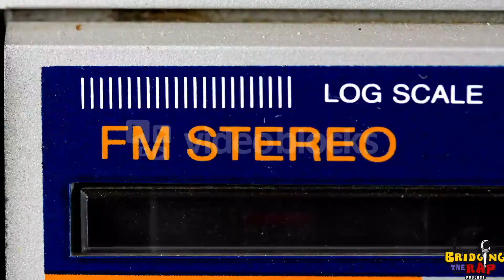Bridging The Rap Podcast ep. 1 - "R.I.P. Pop Smoke"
Here on Bridging The Rap Podcast King Cutt and The Original D talks about Pop Smoke's death, Internet detectives, and more.